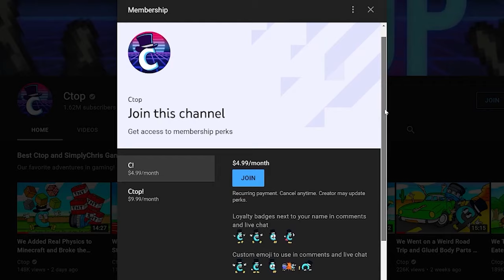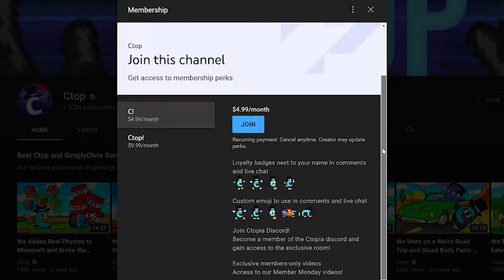We Battled Every Godzilla to Find the Best Godzilla Animal Revolt Battle Simulator Multiplayer!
Welcome back to Animal Revolt Battle Simulator Multiplayer with SimplyChris! In this episode we get crabby, destroy cities, and find out which Godzilla is the Ultimate Godzilla! Enjoy!